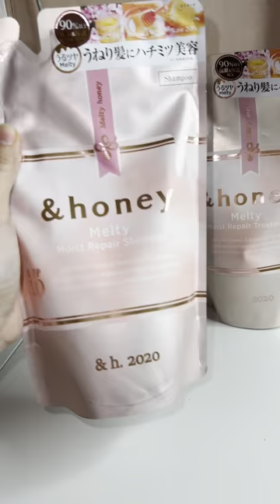Ang mura lang pala | Unboxing Japan Goodies